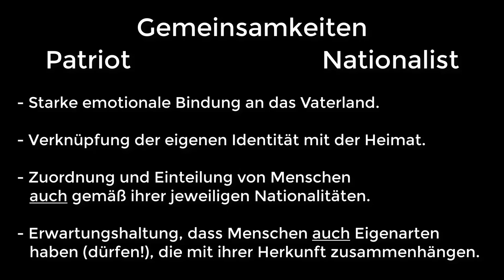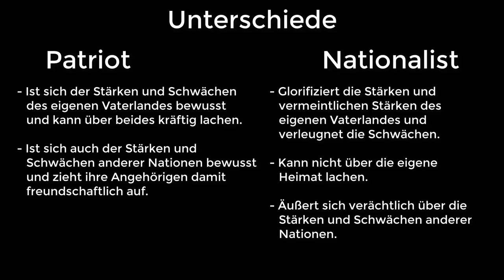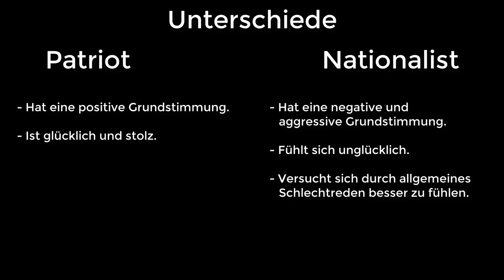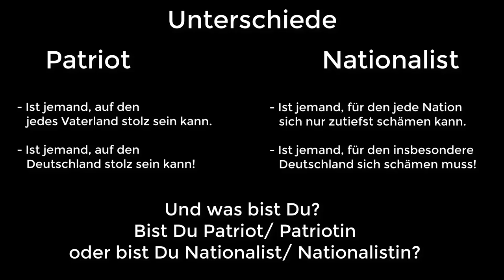Patriot oder Nationalist? Gemeinsamkeiten und Unterschiede!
Meine persönlich Analyse und Definition zu dem Gemeinsamkeiten und Unterschieden von Patriot und Nationalist.